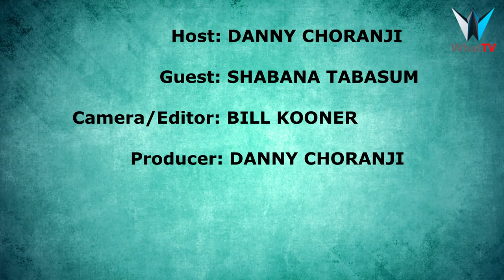Cancer | Facing your Giants | Shabana Tabasum | ASIAN ISSUES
The woman who walks with God will always reach her destination.

Shabana grew up as a Christian amongst a non-Christian community who pressurized her to change her faith but Shabana stayed strong in her faith and faced all opposition.
This experience prepared her for a greater difficulty she had to face later in her life.

Shabana Tabasum | Cancer | Facing your giants | Christian Persecution | Women of strength | Women of substance | Woman of God